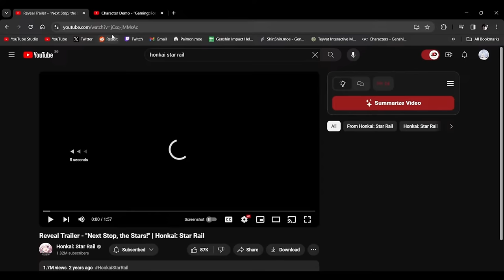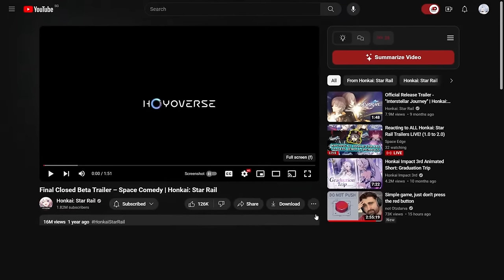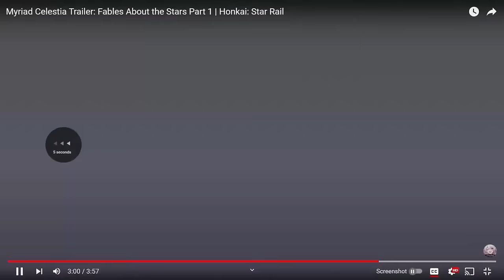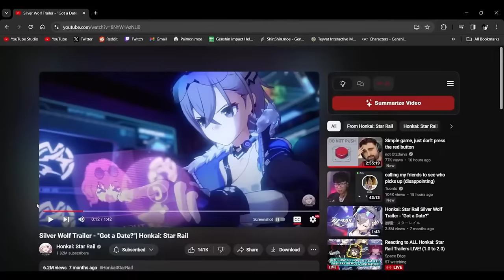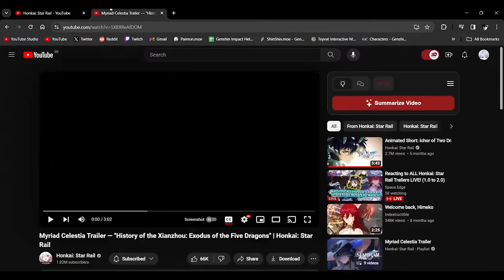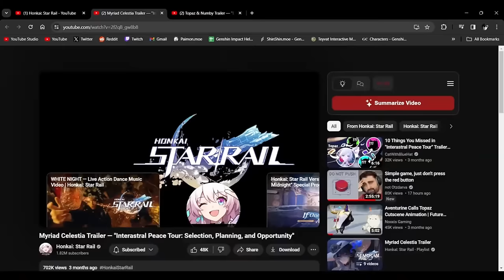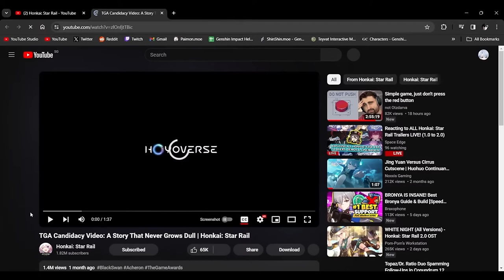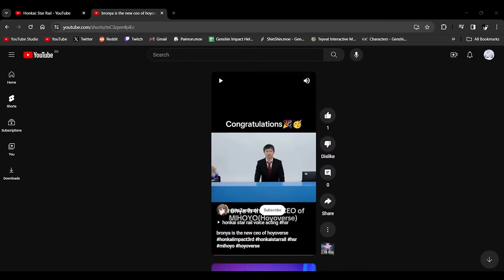Genshin Player Reacts to EVERY Honkai: Star Rail Trailer! (From Beta to 2.0)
That's right, you read that right. We'll be going back to the very beginning of Honkai: Star Rail journey and watching & reacting to EVERY SINGLE Trailer they have released from the beginning of HSR until now! Come on and join in on the fun and I fangirl over all of the trailer and cinematics that Hoyoverse has released for their favorite child!

Like the stream if you enjoyed it and for some good luck on your gacha rolls!

0:00 Intro
6:30 Reveal Trailer - "Next Stop - The Stars"
14:56 Marth 7th's Trailer
24:04 Honkai Impact 3rd Reburn II (HSR Concept)
33:43 Serval's Trailer
39:50 Gepard's Trailer
45:03 "Nightmare"
51:00 Space Comedy
59:25 Bailu's Trailer
1:02:05 Yanqing's Trailer
1:04:52 Himeko's Trailer
1:09:00 Seele's Trailer
1:15:22 Interstellar Journey (Official Release Trailer)
1:25:03 Fables About the Stars Part 1
1:43:50 History of the Xianzhou: Seven-Arbiter-Generals
1:53:25 Animated Short: A Flash
2:03:03 Jing Yuan's Trailer
2:09:23 Version 1.1 Trailer
2:14:05 Silver Wolf's Trailer
2:20:40 Luocha's Trailer
2:26:05 Version 1.2 Trailer
2:30:20 Blade's Trailer
2:35:10 Kafka's Trailer
2:41:55 The Jepella Rebellion - Scene 47
2:50:55 Version 1.3 Trailer
2:56:00 Dan Heng Imbibtor Lunae's Trailer
3:01:25 History of the Xianzhou: Exodus of the Five Dragons
3:08:50 Animated Short: Ichor of Two Dragons
3:21:15 Fu Xuan's Trailer
3:28:25 Version 1.4 Trailer
3:32:35 Cloud Knights Martial Doctrine, On Swords
3:36:39 Jingliu's Trailer
3:43:50 Interastral Peace Tour: Selection Planning and Opportunity
3:51:10 Topaz and Numby's Trailer
3:57:57 Version 1.5 Trailer
4:02:15 An Exorcism at Fyxestroll Garden
4:06:50 Huohuo's Trailer
4:10:40 "H-Hello, I'm Huohuo"
4:13:00 Argenti's Trailer
4:17:00 Version 1.6 Trailer
4:21:40 Transcendent Ruan Tunes, Blushing Mei Blooms
4:27:50 Ruan Mei's Trailer
4:35:25 Dr Ratio's Trailer
4:41:41 A Night of Ever-Flame: Scene 33
4:53:33 Penacony Travel Promotion Cartoon
5:00:00 Sweet Dreams Preview - "The Great Tatalov"
5:07:30 White Night (Version 2.0 Music Video)
5:12:05 Genshin Impact - Chiori Drip Marketing
5:14:45 Bronya - New CEO of mihoyo